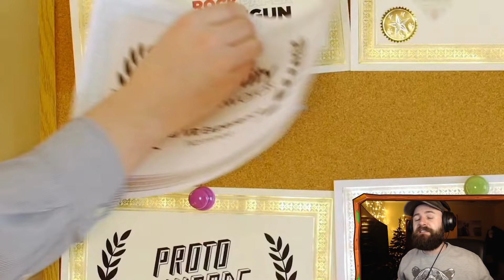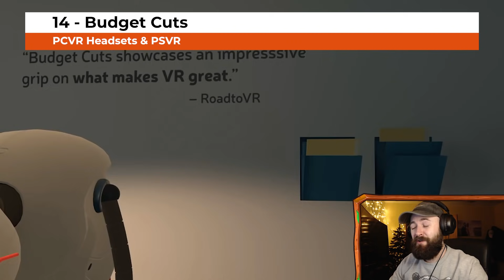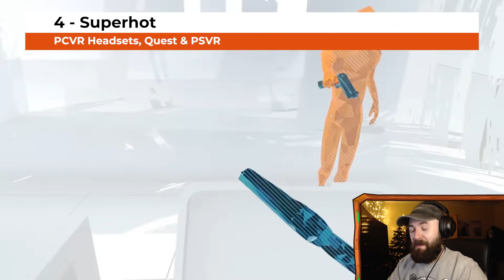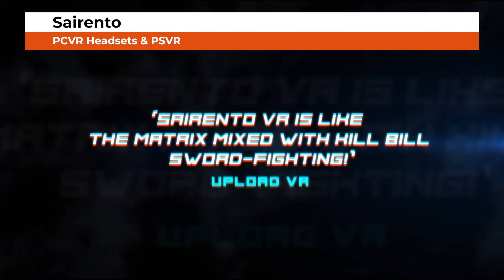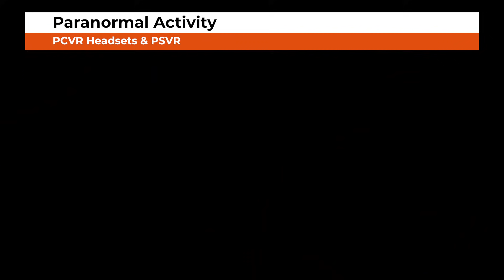THE BEST VR GAMES EVER // The VR Games Everyone Needs to Play!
What are the best VR games? The best VR games of all time? Well, it's obviously a matter of personal taste but for me these are easily the best VR games ever across PCVR, Quest & PSVR! These are the best VR games everyone needs to play, experiences that stand above the rest & really showcase exactly what VR is capable of. A technology that still deserves far more attention than it gets in mainstream gaming media, fans of VR absolutely adore it but for the uninitiated it might seem difficult to figure out if VR is worth your time and money. Hopefully this list of my top 20 VR games / best VR games of all time will help those people to see the potential in this incredible technology that has captured the hearts of so many!

These really are my favourite VR games & this best of PC VR / Quest 2 / PSVR video is obviously a work of pure opinion, if I've missed some games that you believe are among the best VR games in world then please drop a comment down below and let me know why you think it should be considered one of the very best VR games!

Also my opinion is always changing, just this week we will be seeing the launch of Medal of Honor Above and Beyond so this video is really a top 20 VR games 2020 / best VR games 2020 video, we'll have to revisit this best VR games list next year and see if anything has snuck into the top 20 slot and pushed out anything that I considered essential this time around... That's not a bad idea... I'll see you this time next year for the next Best VR Games Ever list!!!

* These VR games everyone needs to play / best VR games of all time / best VR games ever video contains footage from games across all VR platforms, this isn't just the best VR games for PC, in here there are games for everyone regardless of their VR platform choice. Each platform has amazing titles & I've tried to include my favourites across all of these headsets *

00:00 - Intro
02:09 - 20 Robo Recall
03:16 - 19 Moss
04:17 - 18 Resident Evil 7
05:19 - 17 Lone Echo
06:06 - 16 Stormland
07:06 - 15 Job Simulator
08:06 - 14 Budget Cuts
09:05 - 13 Fallout 4 VR
10:05 - 12 Astro Bot Rescue Mission VR
11:06 - 11 Arizona Sunshine
12:22 - 10 Skyrim VR
13:38 - 9 Walking Dead Saints and Sinners
15:00 - 8 No Mans Sky
15:53 - 7 Asgards Wrath
16:42 - 6 Minecraft VR
17:44 - 5 Pistol Whip
19:02 - 4 Superhot
20:22 - 3 Beat Saber
21:15 - 2 Boneworks
22:35 - Honorable Mentions
24:46 - 1 Half Life Alyx